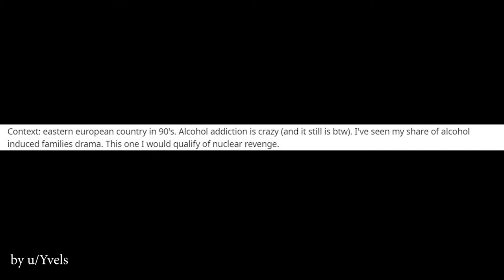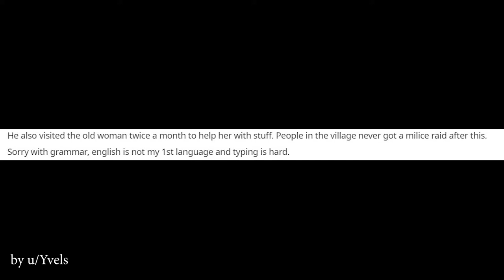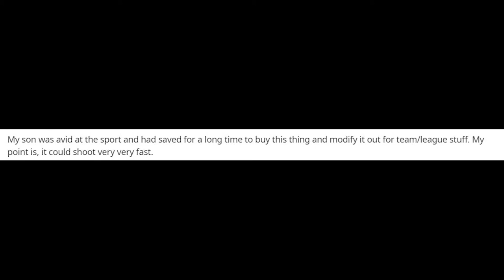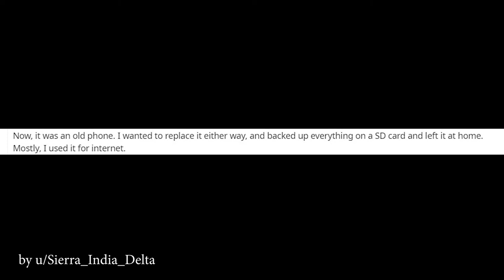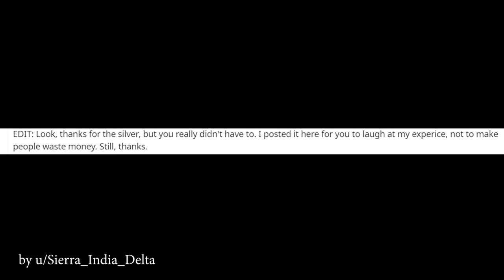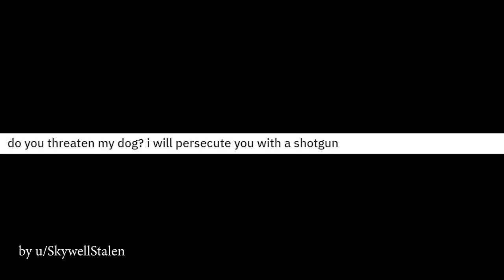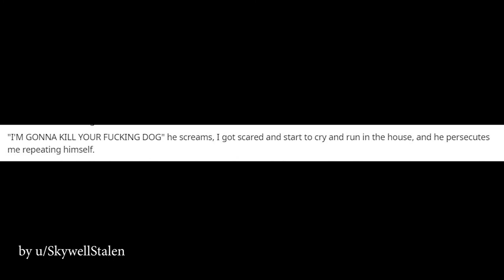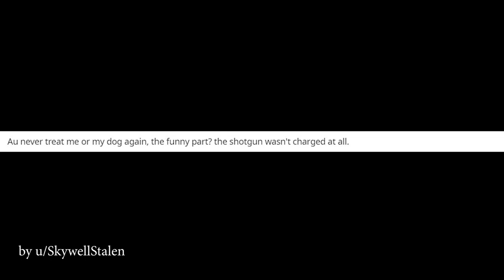rSlash NuclearRevenge - You Threaten My Dog? I will Persecute You With a Shotgun! - r/NuclearRevenge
rSlash NuclearRevenge - Top Nuclear Revenge Reddit Stories - r/NuclearRevenge Remastered. Last remastered video. Some videos had to be remastered because of noise and other issues.